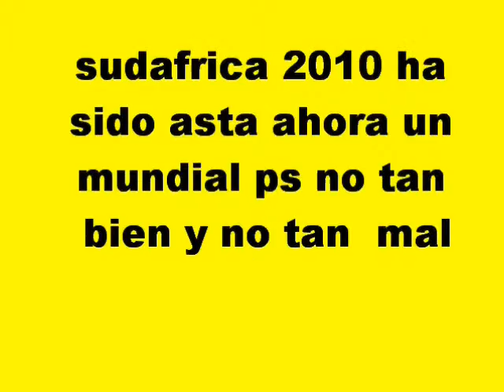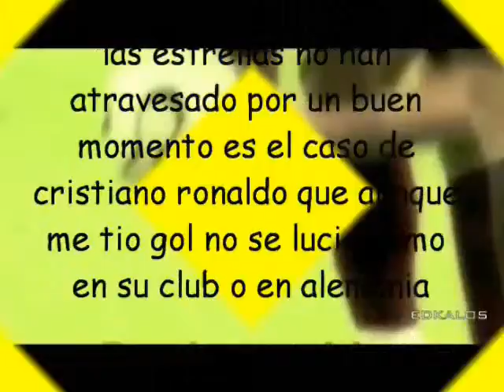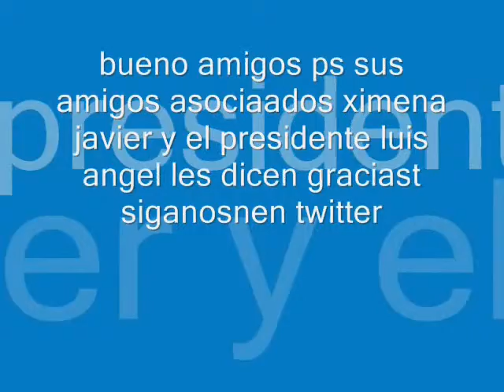producciones luijan 2